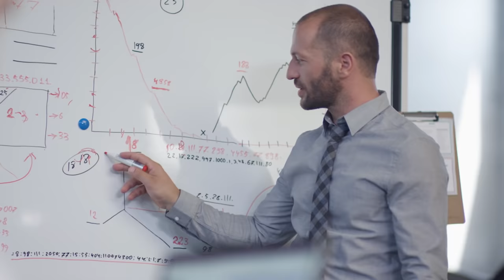თეგეტა კომფორტი - დაზოგე დრო წარმატებისთვის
დრო უმნიშვნელოვანესი რესურსია და აუცილებელია მისი რაციონალურად განაწილება. თეგეტა კომფორტი დაგიზოგავთ ძვირფას დროს. აკეთეთ ის, რაც გსურთ, თქვენი ავტომობილის შეკეთებაზე კი თეგეტას პერსონალური მენეჯერი იზრუნებს.